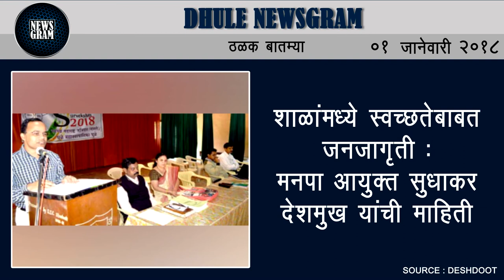Dhule Newsgram | Dhule News | Today's News Headlines | 01 January 2018